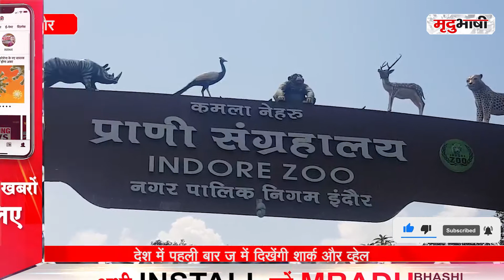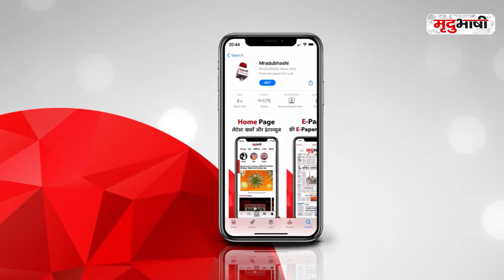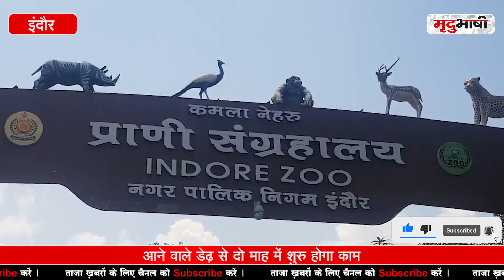Shark Aquarium In Indore Zoo | इंदौर जू में दिखेंगी शार्क और व्हेल , ऐस करने वाला देश का पहला जू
इंदौर ज़ू में 50 करोड़ की लागत से डेढ़ एकड़ में ऐसा फिश एक्वेरियम बनाया जाएगा, जहां शार्क से लेकर व्हेल, ऑक्टोपस, जापान की मछलियों के साथ-साथ 100 से ज्यादा प्रजातियों की डेढ़ से दो हजार मछलियां एक्वेरियम में रहेंगी। अब तक देश में ऐसा कोई जू नहीं है, जहां एक्वेरियम में शार्क और व्हेल रखी गई हों। देखिये इस रिपोर्ट में।